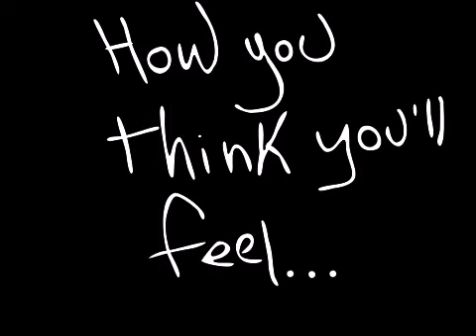IMPACT Teen Drinking Project take 3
Still trying to get it to PSA length...